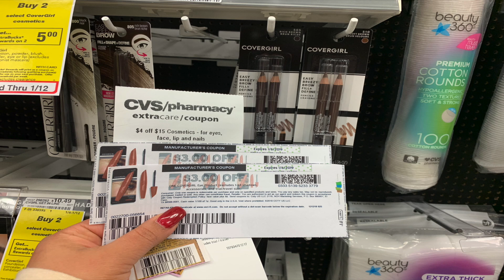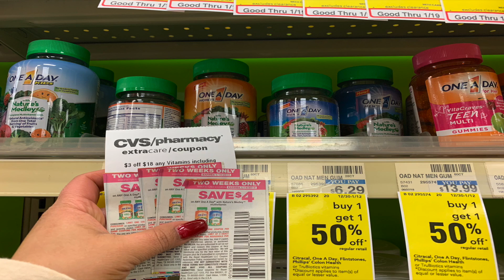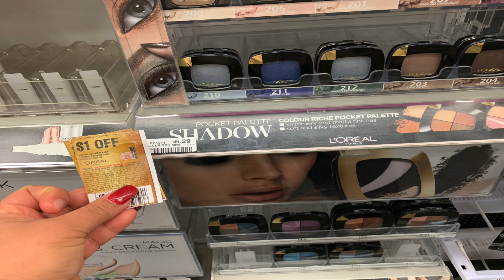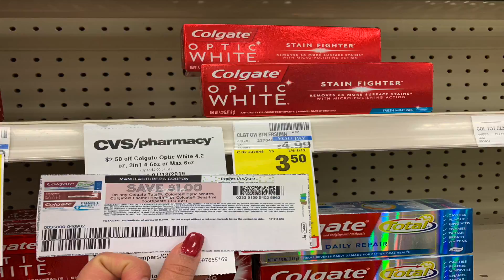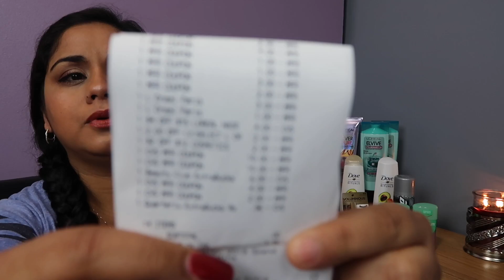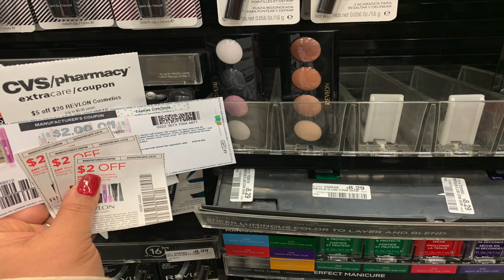Cvs! Mis ofertas!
Muchos productos gratis y a buenísimos precios!
Me fue súper en la tienda! Vengan para que vean que tal están algunas ofertas!

TODOS LOS VIERNES TENEMOS VIDEOS EN VIVO! para contestar preguntas y compartir! espero que me puedan acompañar es a las 9 pm hora este!

Si no les imprime su catalina pueden pasar por aqui a pedirla.
La inf. De CATALINA el # tel. 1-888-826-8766 y hay una pagina por si lo quieren hacer por escrito la dirección es:   support.catalinamarketing.com

Para usar walmart grocery pick up utilicen este enlace para recibir $10 de descuento de tu primera orden!

Por aca les dejo mis códigos de referencia de Fetch Rewards si les gustaría unirse a mi equipo (GD8PG)

Claudia Ruiz
PO.BOX #214